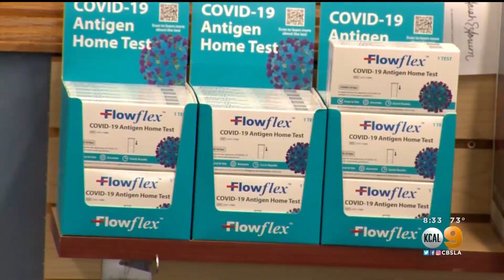Rising COVID Cases - KCAL